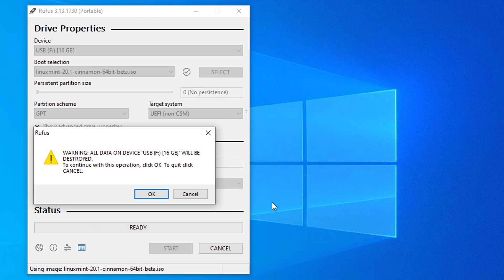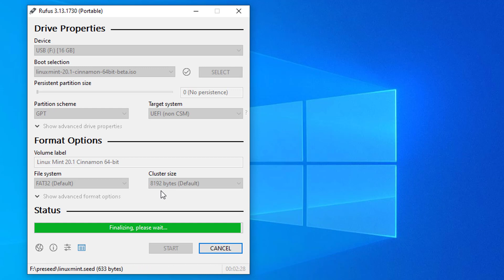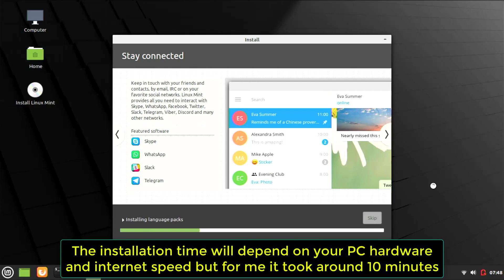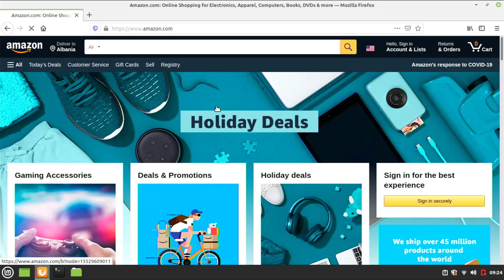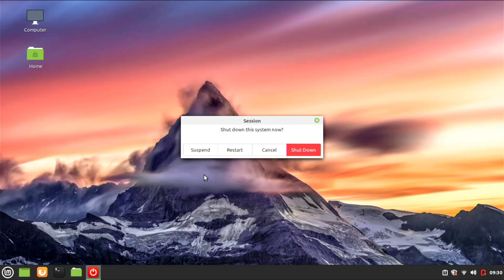Linux Mint 2021 Installation and Preview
In this video i am going to show you how to install the latest version of Linux Mint 20.1 Beta on your desktop or laptop computer.

This is only if you want to try it out and in 2021 the stable release will be there on the official site.
You can also try it out on a USB as a live operating system on the go without installing it on a PC.

Linux Mint 20.1 codename ulyssa is a Ubuntu based distribution running cinnamon desktop environment.